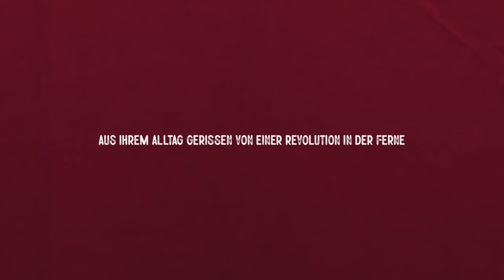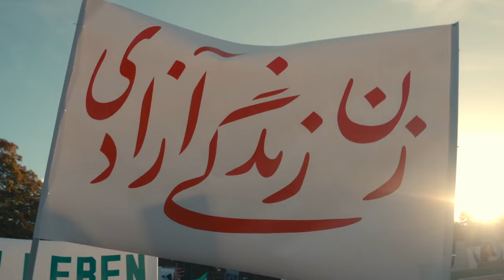Freiheit im Herzen (Große Freiheit)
FILMFEST HAMBURG findet vom 26. September bis 5. Oktober 2024 statt. Gezeigt werden über 120 Produktionen aus aller Welt als Welt-, Europa-, Deutschland- oder Hamburg-Premieren. Festivalkinos sind das Abaton, CinemaxX Dammtor, Metropolis, Passage und das Studio-Kino. Am 3. Oktober feiert FILMFEST HAMBURG den »Tag des freien Eintritts«. Alle Filme, die an dem Tag in den fünf Festivalkinos laufen sind kostenlos. Auch die neun FILMFEST UMS ECK-Kinos Alabama, Koralle Lichtspielhaus, Magazin Filmkunsttheater, 3001, Blankeneser Kino, Hansa Filmstudio Bergedorf, Savoy Filmtheater, Astor Film Lounge und Zeise Kinos werden sich an der Aktion mit jeweils einer kostenfreien Filmvorführung am 3. Oktober beteiligen.